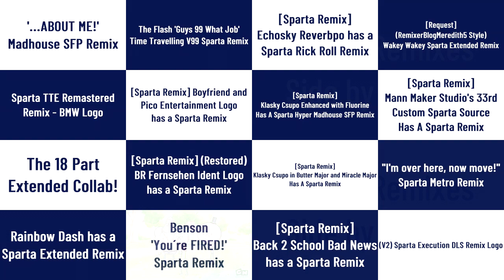Sparta Remixes Super Side by Side 15 (Tokyo 2020 Version)